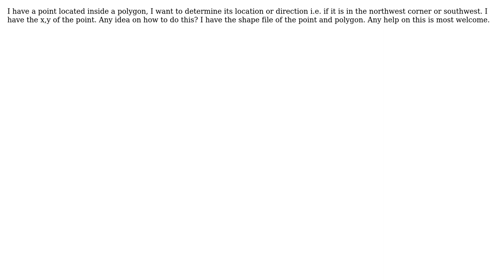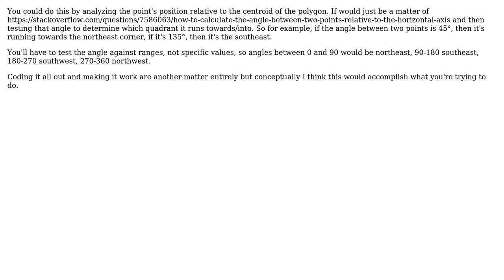GIS: Find Direction/Location of point in polygon using Python ArcGIS10.1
With thanks & praise to God, and with thanks to the many people who have made this project possible! You are responsible for your own actions.